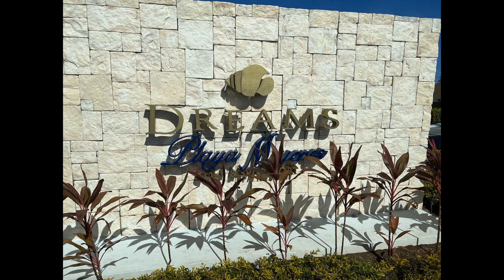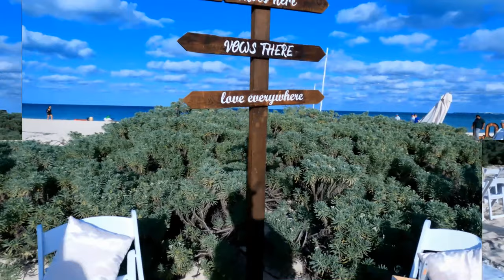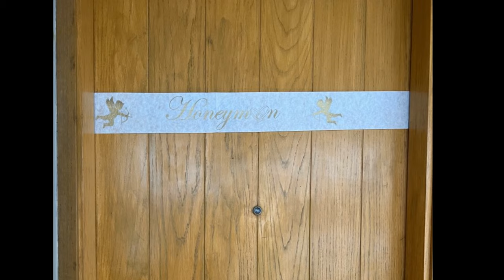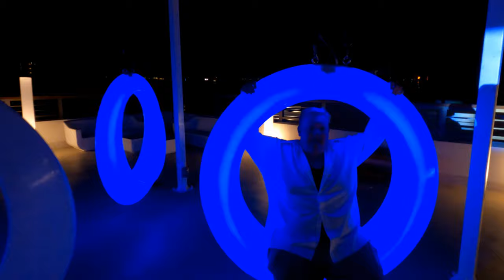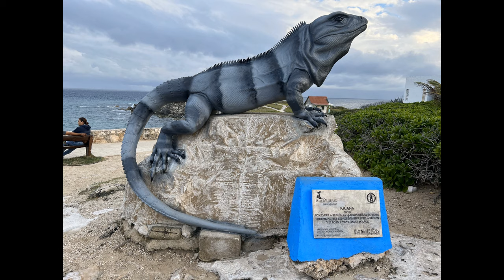The Wedding Whisperer - Crushin' it in Cancun The Movie!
Vacation and wedding in Cancun Mexico Dreams Playa Mujeres. This is not just your average wedding. It's an exploration of a great resort. An adventure filled will love, lust, dolphin riding, and pool party nuts! If you are not family or friends you will still want to see this cinematic adventure. Filmed with GoPros, DSLR cameras, drones, and cell phones.
A 50 shades of Bee Production!
A Bee Hives Film!

Thanks to the family, friends, and staff who contributed into the shooting/filming to help capture the memorable, magical event. This is a gift dedicated to the Bride and Groom - Tom and Molly McDanel! Congrats! Luv ya'll!

A special thanks to Karena McDanel Photography for the professional still photo footage.

I look forward to the next event and adventure!